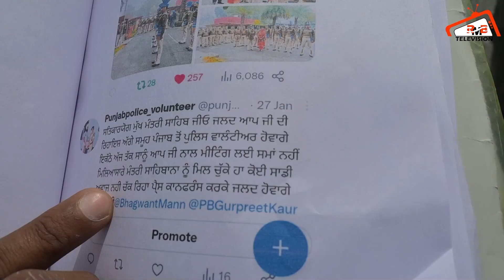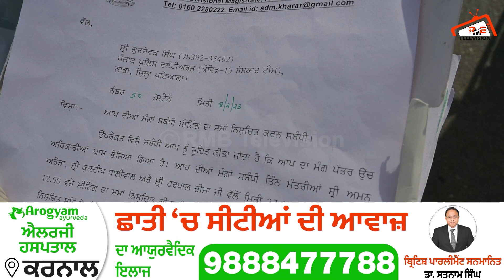ਕੋਰੋਨਾ ਵੇਲੇ ਰੱਖੇ ਪੁਲਸੀਏ ਬੇਰੁਜ਼ਗਾਰ ਹੋਏ ਬੈਠੇ ਆ?"Bhagwant Mann ਨੇ ਸਾਡਾ ਇਨਸਾਫ ਮੰਗਿਆ ਸੀ"